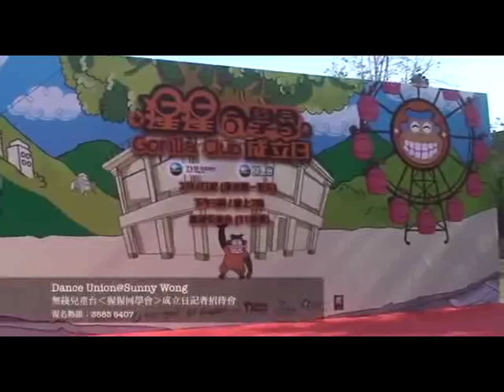同楊千嬅跳舞！無綫兒童台‹猩猩同學會›成立日記者招待會 - Dance Union@Sunny Wong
兒童及青少年課程 - Dance Union@Sunny Wong
電話：28817260

兒童舞蹈演藝課程自創辦以來，培訓成績驕人，成為多年來爭相仿效對象。Dance Union@Sunny Wong 透過嚴謹的教學內容及 提供大量專業的演出平台，始終保持表演舞蹈教育及演出行業的領先地位。

Dance Union的兒童舞蹈演藝課程，將訓練從基本入手，培養孩子音樂感及節拍的掌握，從而學習掌控身體的能力，以舞蹈作為 藝術溝通之語言，以互動及遊戲的型式令小朋友在自然學習的環境中成長，訓練兒童之自信心、啟發創造力。

同時Dance Union 為學習安排大量演出機會，當中包括演唱會、電視廣告、傳媒活動、商場表演及慈善活動。 除了培訓兒童舞台表演能力、社交能力、團隊合作及增強自信外，兒童舞蹈演藝課程更可讓小孩避免過分沉迷虛擬的遊戲及社交 世界。真實的舞台、觀眾的掌聲、長輩的期許都是兒童成長不可或缺的一部分，學生在嚴謹的課程中獲得進步，進步帶來演出的 機會，演出帶來讚許，讚許又成為了進步的動力。在良性循環下，小孩得到了現實中的成就感及認同，亦能從舞台上得到不一樣 的成長經歷、從團隊合作中磨練出優良品格，體驗真正全人發展。

兒童教育與社會未來發展息息相關，Dance Union@Sunny Wong 除了提供舞蹈培訓及演出機會，在教學路上有著嚴格的自我 規範，令兒童能在舞台上找到更全面的發展。

考核制度：
為了有效評核學員水平，並讓學員設立學習目標，Dance Union憑多年的專業舞蹈演出經驗，揉合爵士舞及表演舞蹈訂立出一套考核學生演藝能力的考核制度，該考核同時成為本校甄選演出學生的唯一標準。

整個專業舞蹈認證考核共分為七個不同的等級，為求更有效培訓學員成為優勢的表演者， 除了指定舞蹈演繹外，考核內容亦會包括學員的舞蹈標準動作及基本舞蹈技巧。所有已報讀半年的學員，都可因應導師的建議報考合適的考核級別，獲得專業舞蹈認證及演出機會，成績優異的學生更可獲證書及獎狀已示嘉許，以鼓勵他們的同時，加強他們的成就感。

參與考核同時能讓導師有效地找出學生的進步空間，確保他們能得出合適的指導。

師資：
我們設有專業考核導師的標準，授課導師均需通過考核方可正式授課。導師經嚴格挑選，多為現役專業舞蹈員，確保兒童能接受正統及正確的舞蹈培訓，為將來的體格發展打下基礎。

演出機會：
Dance Union 的教學並不限於在課室內，為了讓學員能實踐課堂所學，並保持高水平的演出水準，Dance Union一直提供大量演出機會予學員。所有參加了本校考試並取得合格成績的學員，均可獲一年至少3個公開舞蹈演出邀請的100%保證。

近年兒童流行舞蹈已成為本港其中一個主流興趣藝術項目，故相應的兒童舞蹈演出亦越來越多，要求亦越來越高。Dance Union的兒童舞蹈演藝課程為本港首個同類形的舞蹈教學課程，在舞蹈水平及演出經驗亦走在業界的前列。Dance Union的兒童舞蹈團隊擁有極高的舞蹈水平，故成為了多個活動及品牌的邀請對像。近年曾參與的大型及著名活動包括荔園開幕、華仔天地周年晚宴、妖怪手錶香港見面會、電影《捉妖記》MV、Elements聖誕開幕、海港城聖誕MV等。

Dance Union更是本港極少數能參與演唱會演出的兒童流行舞蹈團隊，如許冠傑What’s a Wonderful World演唱會及阮兆祥硬食博覽棟篤笑的兒童舞蹈表演就是出自Dance Union的手筆。

除了舞蹈演出，本校亦參與了不少電視台的節目製作，如無綫電視Think BIG天地、香港電台Harry哥哥好鄰居、澳門電視台新春慶典等，讓Dance Union的學生不論在舞台上，還是在鏡頭前，都累積了豐富的經驗，建立自信，為未來人生路上鋪下結實的基礎。

以人為本：
Dance Union為每一個班別設立獨立通訊群組，定期發送最課堂內容，讓家長在家亦可督捉學生學習。本校亦會發放最新消息及措施，讓家長隨時了解本校最新動向。

家長亦可隨時透過群組向本校反映意見、查詢學生學習進度及安排請假補堂等，實現全透明教學及行政模式。

Dance Union地址
香港銅鑼灣摩頓台5號百富中心2樓